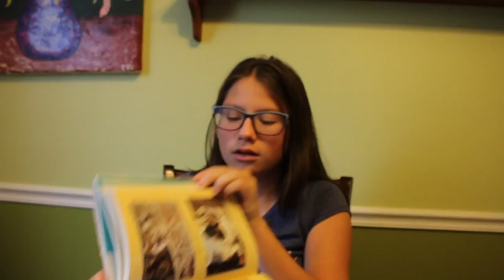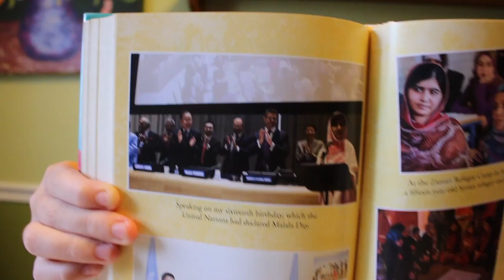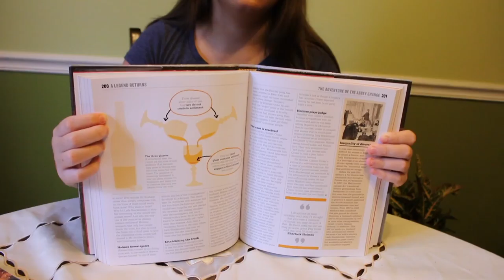Summer's Books Ep.1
My two books I recommend to read for any kids

1 - I am Malala:How one girl stood up for education and changed the world.

2 - Sherlock Holmes Book - Big idea simply explained